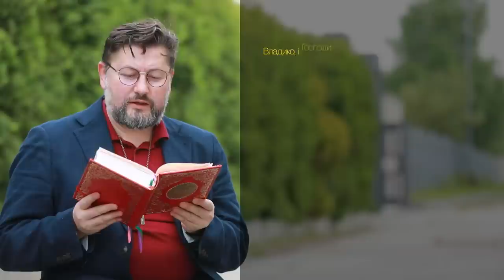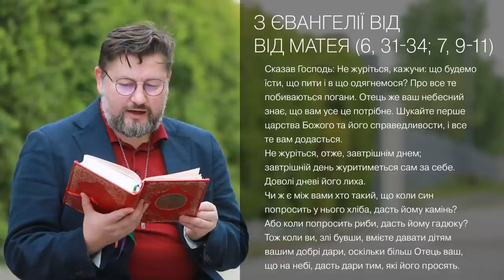Євангеліє від Матея 6, 31–34; 7, 9–11 ▪ Слово Боже на сьогодні / Новий Завіт ▪ о. Віталій Храбатин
на понеділок  / 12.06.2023 / з Євангелії від Матея 6, 31 – 34; 7, 9 – 11

00:00:01 - Владико, і Господи Ісусе Христе,Боже наш, що учням своїм святим, і славним, і чистим апостолам сказав: Пророки і праведники многі жадали бачити те, що ви бачите й не бачили і чути те, що чуєте ви, і не чули. Благословенні очі ваші, які бачать і вуха ваші, які чують. Нас удостой, святу Євангелію Твою чути і діяти у згоді із нею, молитвами Твоїх святих. Амінь.

00:00:32 - Сказав Господь: Не журіться, кажучи: що будемо їсти, що пити і в що одягнемося? Про все те побиваються погани. Отець же ваш небесний знає, що вам усе це потрібне. Шукайте перше царства Божого та його справедливости, і все те вам додасться.
Не журіться, отже, завтрішнім днем; завтрішній день журитиметься сам за себе. Доволі дневі його лиха.
Чи ж є між вами хто такий, що коли син попросить у нього хліба, дасть йому камінь? Або коли попросить риби, дасть йому гадюку? Тож коли ви, злі бувши, вмієте давати дітям вашим добрі дари, оскільки більш Отець ваш, що на небі, дасть дари тим, які його просять.

00:01:29 - пояснення уривку [Євангеліє від Матея 6, 31 – 34; 7, 9 – 11]

Поширюйте відео!

Україна молиться!